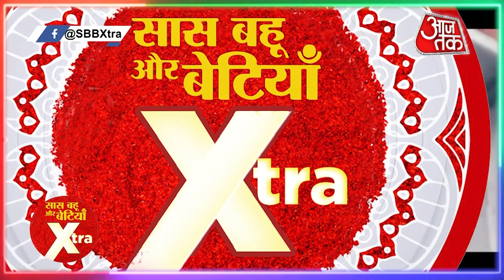Meet Kunzang Topgay From Sikkim Now A Finalist In Rubaru Mr India 2022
Watch this video to know about Kunzang Topgay's journey to the finalist of Rubaru Mr India 2022